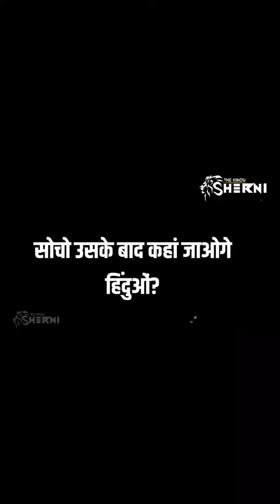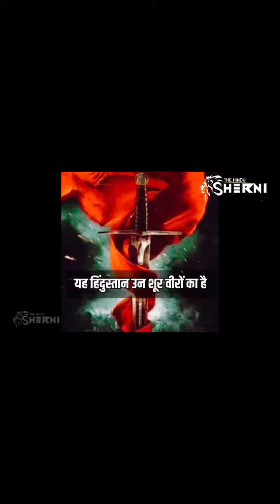દિવસે ને દિવસે આ આપડા દેશમાં રહેવું મુશ્કેલ બની જાશે, જોવો આ વિડિઓ.